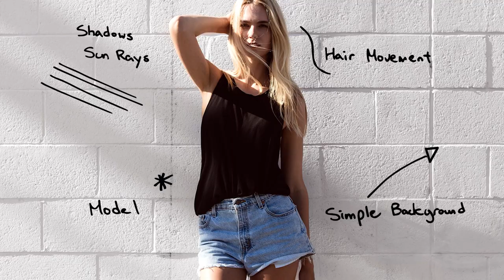SIY: Sun Rays & Hair Waves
For fashion & aesthetic, for sun rays & hair waves, take your lead from Alan Chan. Whether it’s about a girl or menswear heavy, any subject gets an editorial revamp with through his Canon EF 24-70mm lens.

ABOUT SHOOT IT YOURSELF
Highlighting Creators and demonstrating how they bring a certain shot from their feed to life with Canon.

CREATORS

FEATURED
Alan Chan @alanchanstudio

CREW
Creative Producer: Jennifer Cheng
Camera: Jeremy Lee
Editors: Willis Chan & Jennifer Cheng
Production Assistant: Donnel Garcia

@ALANCHANSTUDIO SHOT WITH
Canon EOS 5Ds

MUSIC
Gangster Ride by John Carlo the Producer